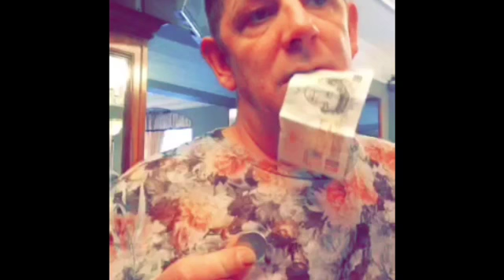Tish Simmonds and Darren luckin snapchat day